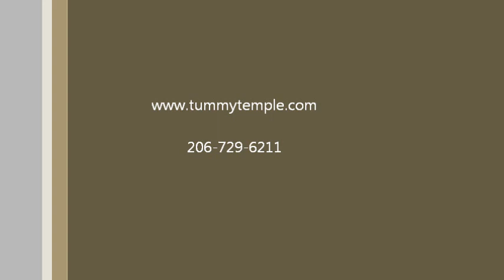Male Fertility: Tummy Temple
By Tim Zimmer, Co-owner Tummy Temple